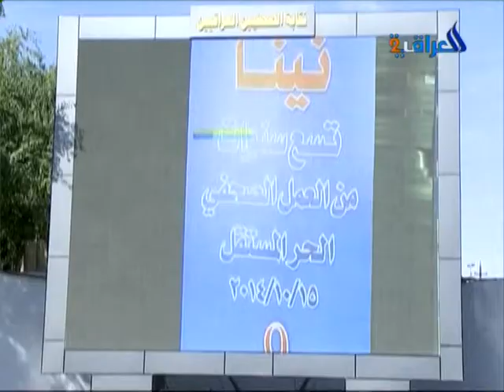الذكرى التاسعة لتاسيس وكالة الانباء الوطنية نينا - تقرير مناف الموسوي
تقرير مناف الموسوي al- iraqia 2
اقيم الاحتفال في مقر نقابة الصحفيين العراقيين .